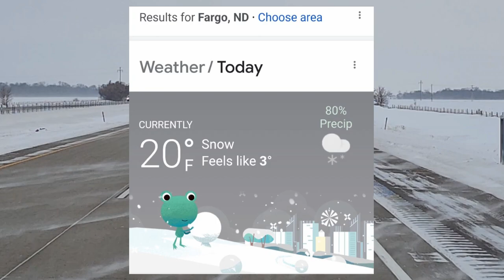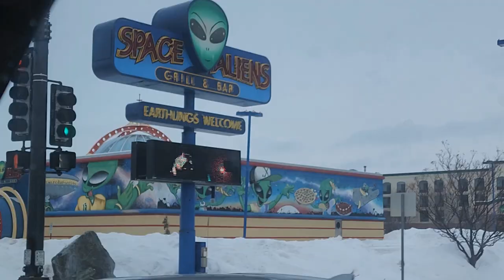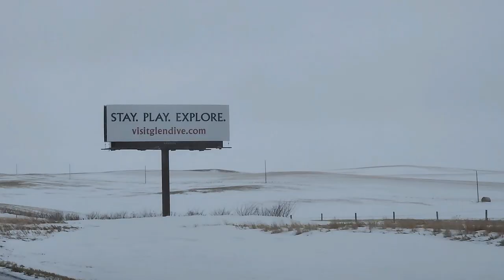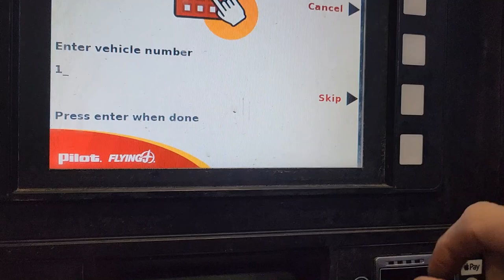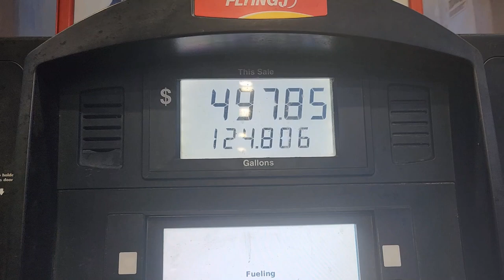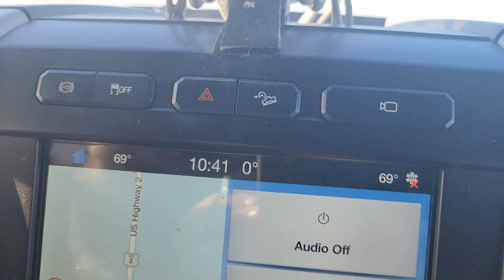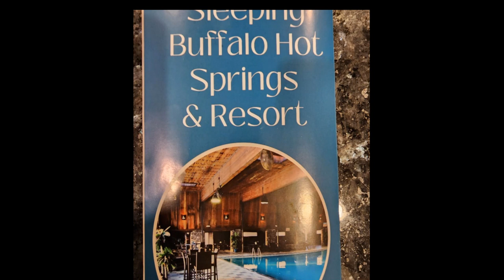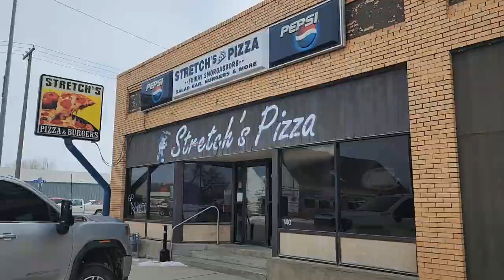RV Transport In Winter/ Make Delivery or Play It Safe?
The Transport Bandits can make delivery to Montana by Friday but, decide to play it safe with all the snow and wind storms they encounter in winter with RV Transport.

MEN'S GALOSHES (MUCK BOOTS)

WOMEN'S GOLOSHES (MUCK BOOTS)

LOCK FOR 1/4" COUPLER HOLE

COPY PAPER

MICHELIN AGILIS CROSS CLIMATE TIRES

BUSHWACKER  FENDER FLARE (REAR-LOW PROFILE)

FUEL FILTERS

BULLET ANTENNA

BACKSEAT ORGANIZER

qualifying purchases*